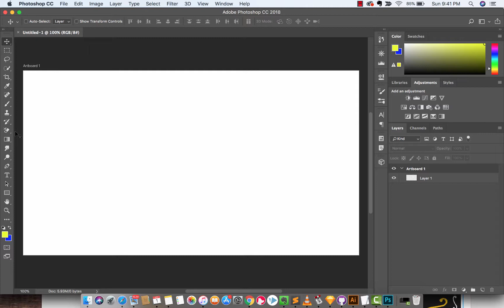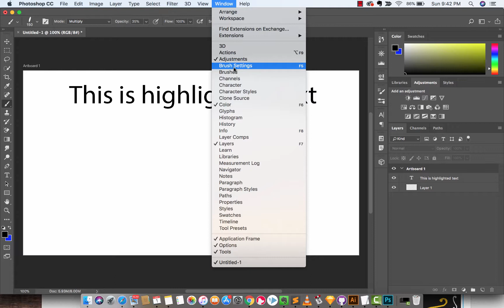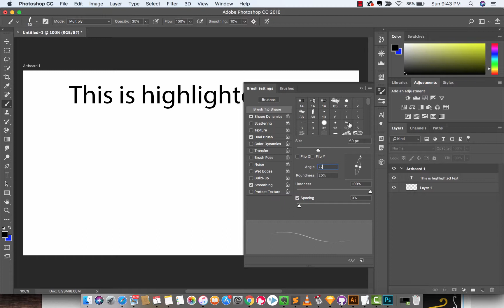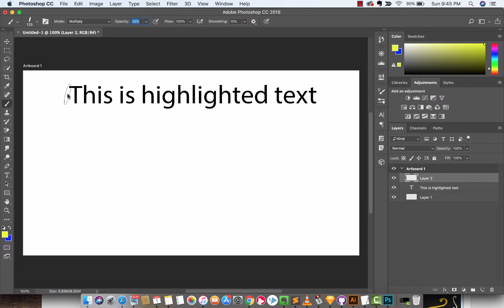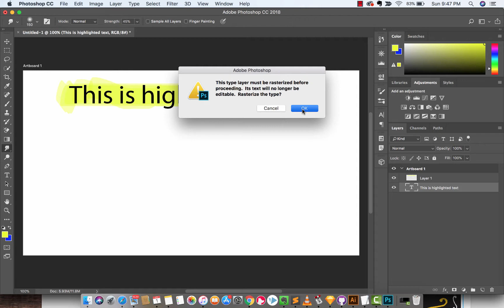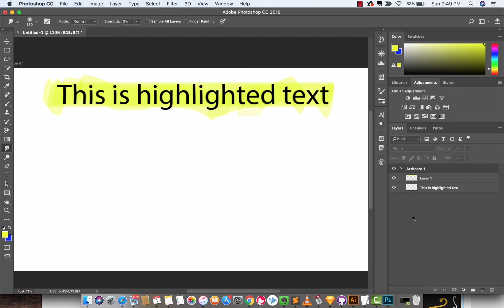Photoshop CC 2018 -Highlighter effect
In this tutorial, I show you how to create a realistic highlighter effect using adobe photoshop cc 2018.  We look at the brush settings panel, the size of the brush, angle of the brush, roundness of the brush, layer blend modes, brush blend modes, and the smoothness.